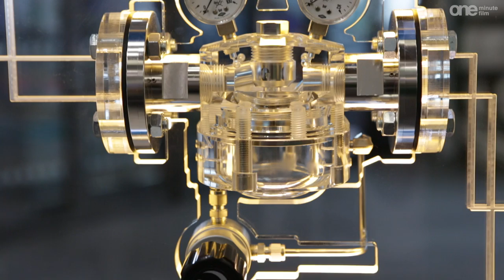Achema 2015: Produktvideo Hornung GmbH - P.I.D. Serie (Pilot Integrated Domregulator)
Die P.I.D. Serie - Präzise Druckregelung mittels innovativer Technologien. Effiziente Verwendung der verfügbaren Gase und Flüssigkeiten in vielseitigen Bereichen.

Die Pilot Integrated Domregulator Serien vom Hersteller Hornung GmbH sind Domdruckminderer, die für Gase und Flüssigkeiten eingesetzt werden. Die Produkte gewährleisten den Anwendern eine exakte Druckregelung, damit die internen Arbeitsprozesse effizienter bewerkstelligt werden können. Das Video zu der Baureihe wurde auf der Leitmesse Achema 2015 aufgenommen und gibt Ihnen einen wesentlichen Einblick in die Funktionalität der Druckminderer.

Die Domdruckregulatoren verfügen über eine nahezu vollständige Kompensation bei Vordruck- und Entnahmespannung, wodurch ein sehr niedriger Energieverlust auftritt. Die in sich geschlossene Druckregelstrecke arbeitet bis zu einem Druck von 380 bar und kann in vielen Bereichen der Prozessindustrie zum Einsatz kommen. Durch eine innovative Technologie entsteht kein Gasverlust, da das Steuergas dem Steuerungsablauf wieder zugeführt wird, wodurch auch brennbare Gase eingesetzt werden können.

In dem Produktvideo ist der Geschäftsführer von der Hornung GmbH Andreas Mägerlein zu sehen, der die Funktionen der Produktserie erläutert. Für weitere Informationen zum Hersteller können Sie den verwenden, der Ihnen einen tieferen Einblick in die Funktionalitäten der Regulatoren gibt.

"Wer liefert was" war für Sie auf der Fachmesse Achema 2015 unterwegs und hat Ihnen die Highlights der innovativsten Produktreihen in kompakten Videos bereitgestellt. und suchen Sie in diversen Kategorien nach Ihren geeigneten Anbietern.